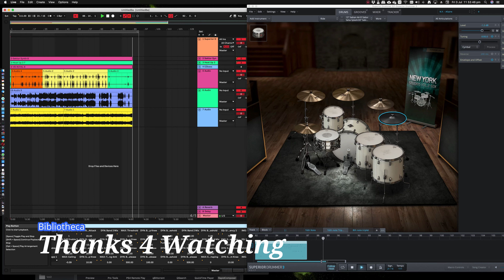Bang Bang Bank Job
|| 21/16 || 16th Note Triplet